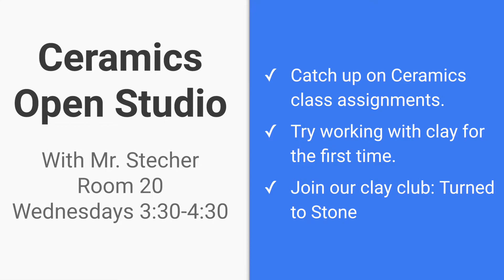Ceramics Open Studio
Ceramics Open Studio will be held every wednesday beginning December 1 for all Anaheim High School students and staff. Join us in room 20 from 3:30-4:30 to Catch up on Ceramics class assignments,  try working with clay for the first time, or join our clay club: Turned to Stone.